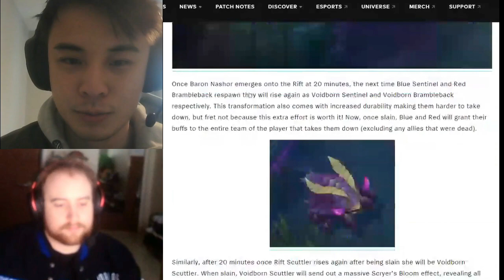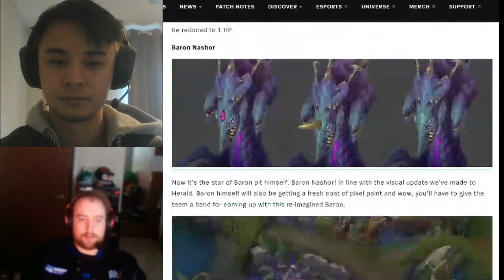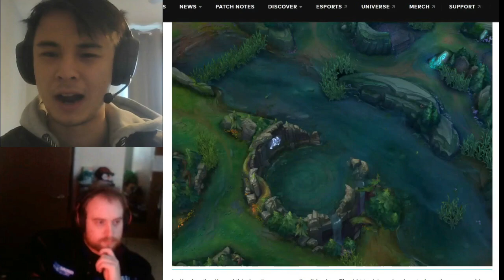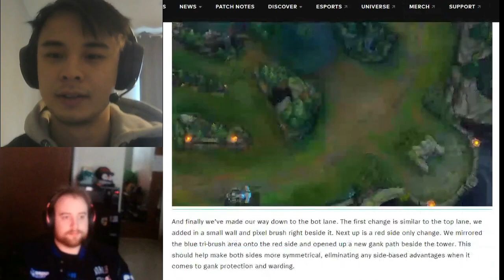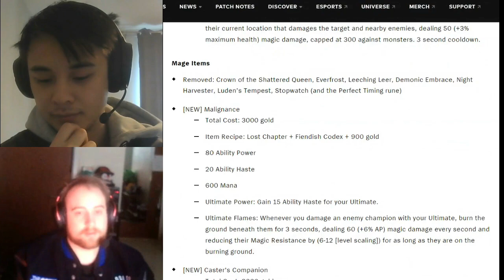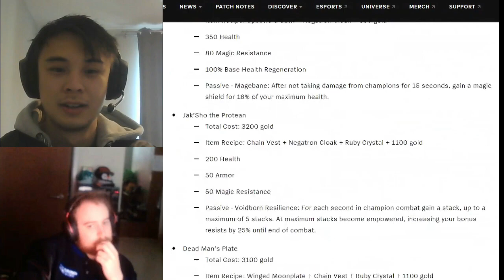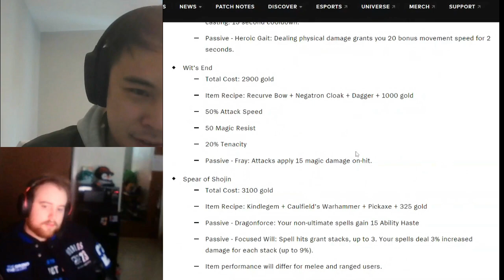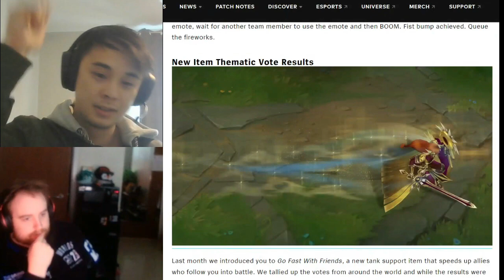Getting Ready For Season 14! | The All In League Of Legends Podcast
Now that pro play is on a break, we settle in and dive into the new changes for season 14 and how this can change the game for the better or worse!